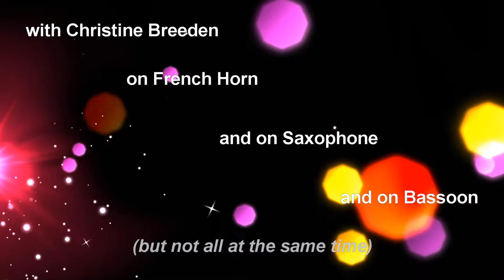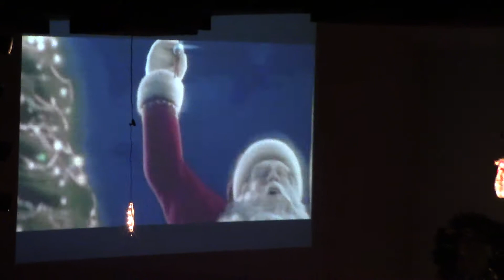2017-12-05 - Normal West Bands Holiday Performances